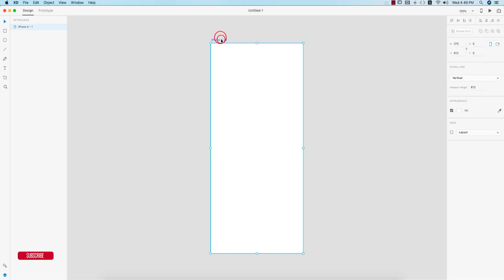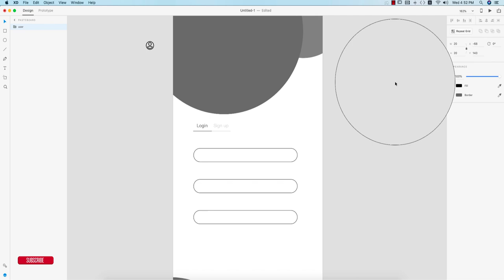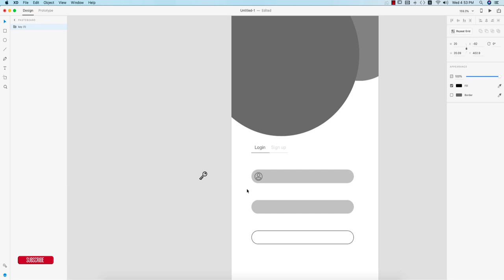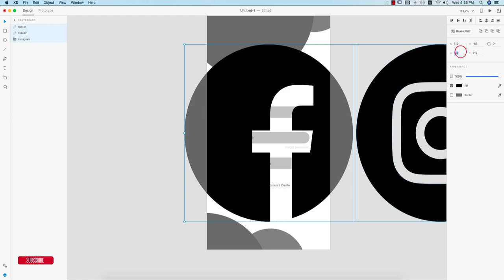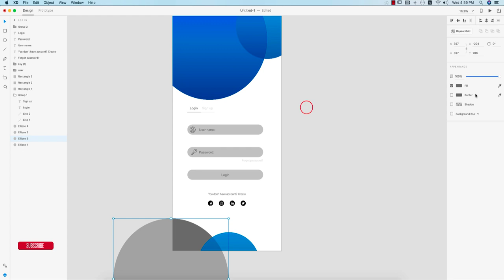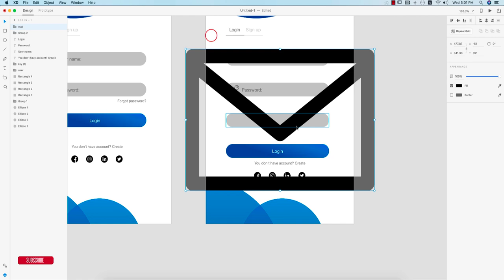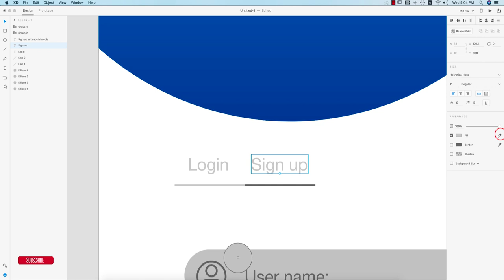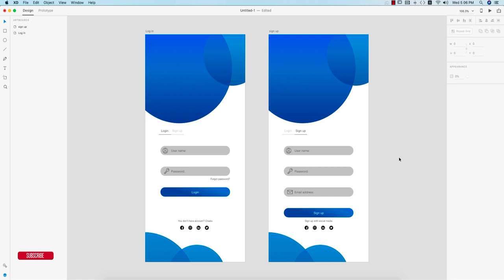[ পর্ব -৫ ] এডোবি এক্স ডি | Adobe XD | Adobe XD Bangla Tutorial